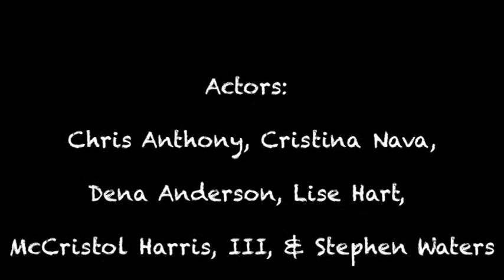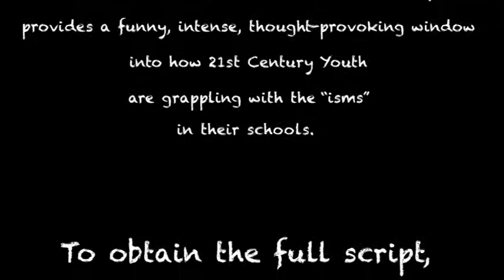Pet Peeves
From Fringe Benefits Theatre’s
CLOTHES MINDED?

Performed in front of a live audience at Badger Springs Middle School.

Actors: Chris Anthony, Cristina Nava, Dena Anderson, Lise Hart, McCristol Harris, III, & Stephen Waters

“Pet Peeves” comprises writings from participants in all CLOTHES MINDED? (CM?) workshops, & from Dena Anderson, Cristina Nava, Pamela Weymouth, Stephen Ruiz, & the CM? ensemble, edited by Pamela Alma Weymouth & Norma Bowles

Directed by Deborah Lavine based on original direction by Tracy Young.

CLOTHES MINDED? was created by Fringe Benefits Theatre, an alliance of artists, artivists & educators, in collaboration with over 300 youth from L.A., OC & NYC. The show, a theatrical deconstruction of teen magazines, provides a funny, intense, thought-provoking window into how 21st Century Youth are grappling with the “isms” in their schools.

Please consider donating to the Anti-Defamation League . “A global leader in combating antisemitism, countering extremism and battling bigotry whenever and wherever it happens, the ADL works to protect democracy and ensure a just and inclusive society for all.
All of us at Fringe Benefits are committed to working together to help create a future in which all people are treated with dignity and respect.